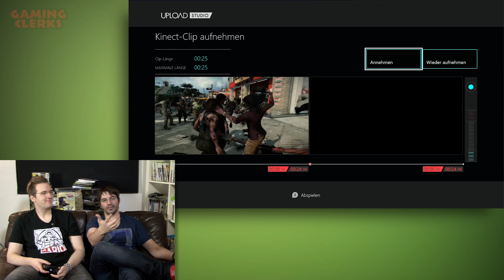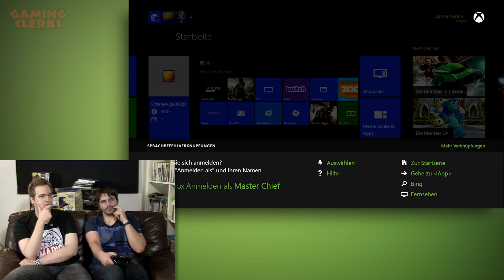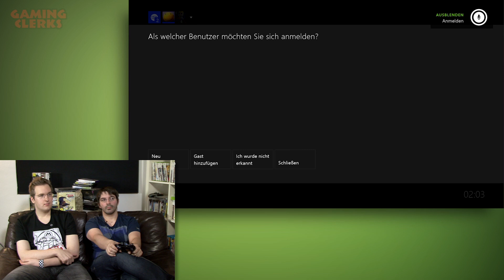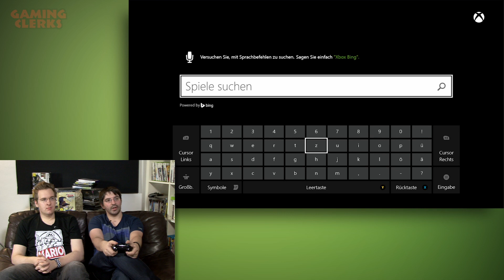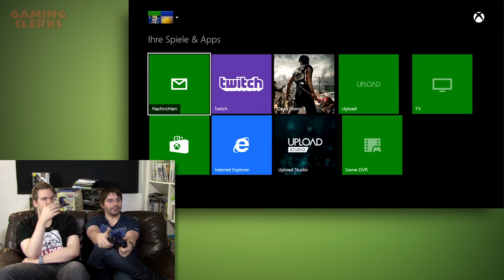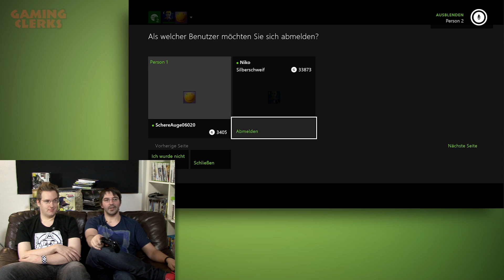Xbox One User-Interface | Test / Review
Windows 8 + Xbox = Epic?